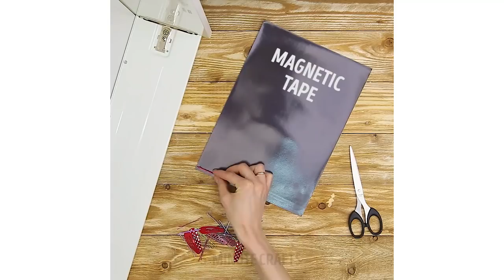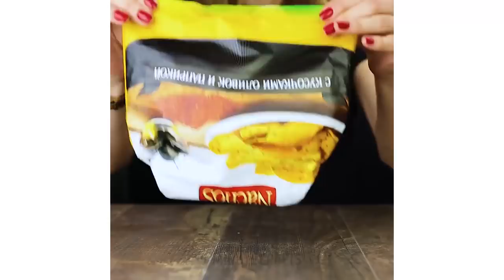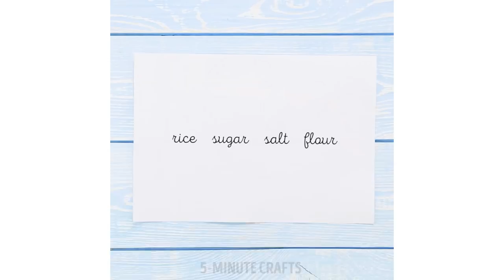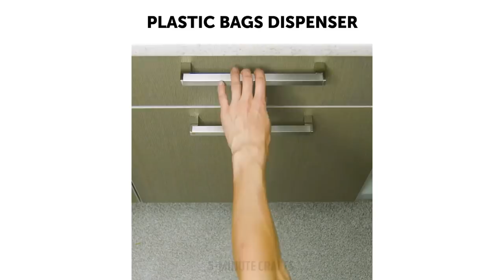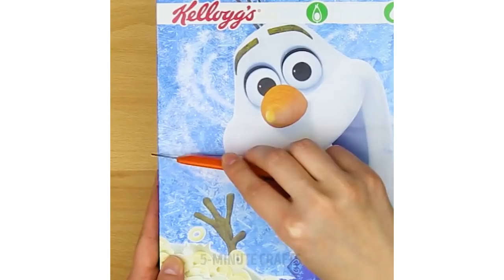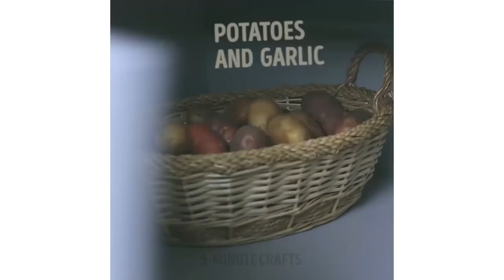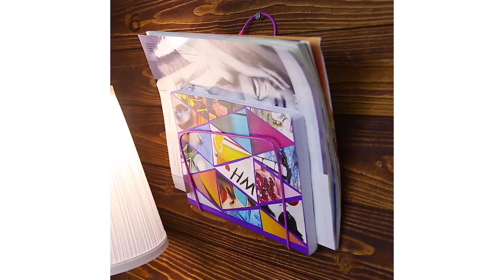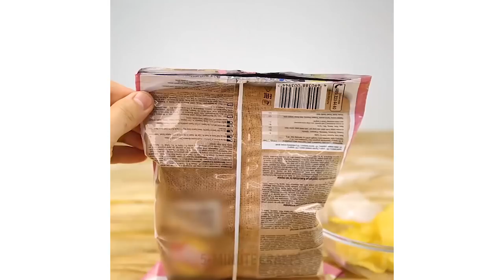60 BRILLIANTLY CLEVER STORAGE IDEAS FOR YOUR WHOLE HOUSE